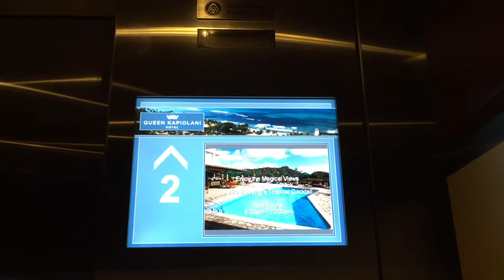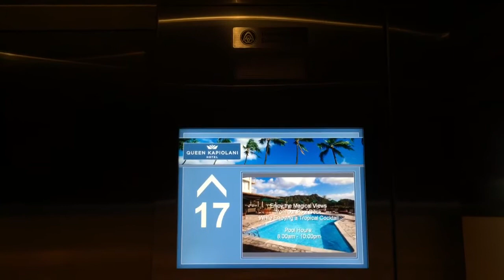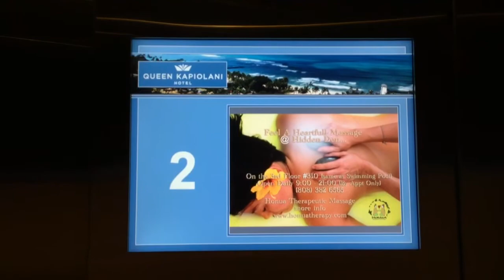Thyssenkrupp Traction Elevators at Queen Kapiolani Hotel, Honolulu HI